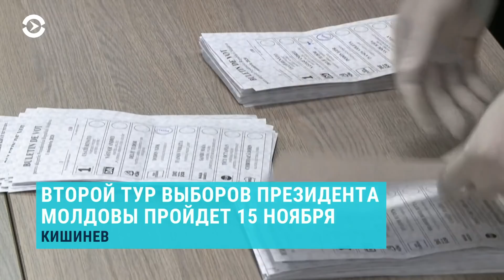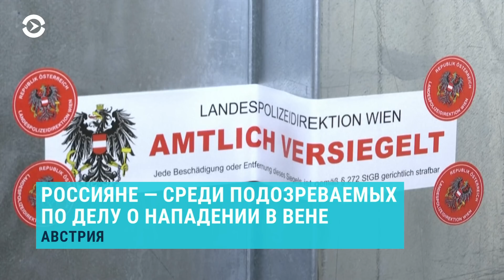Байден лидирует на выборах президента США | НОВОСТИ | 05.11.20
0:00 - Спустя сутки после выборов, подсчет голосов продолжается. Неизвестны результаты в пяти штатах - это Невада, Аризона, Пенсильвания, Северная Каролина и Джорджия.
2:26 - За последние сутки в США - новый рекорд по числу заразившихся коронавирусом: 104 тысячи человек.
3:15 - В Молдове объявили второй тур президентских выборов. Он состоится 15 ноября.
4:00 - Среди 14 задержанных по делу о вооруженном нападении в центре Вены есть россияне.